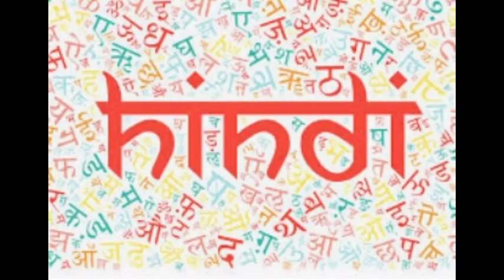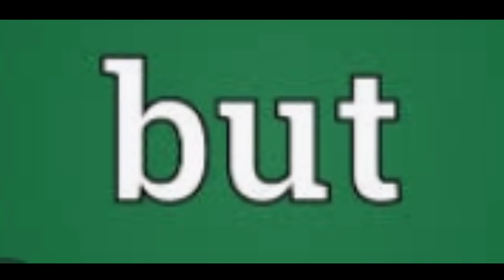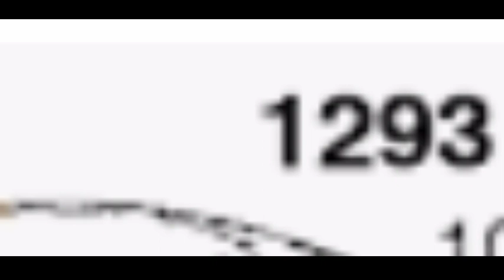The era of Ahom dynasty founder Su-ka-pha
The video is narrated on the facts and datas which is written in the book "A History of Assam" by Sir. Edward Gait.
Sorry for the late upload. The video was about to upload in the morning but due to some technical error couldnt do. Sorry for the inconvenience.
Joy ai axom